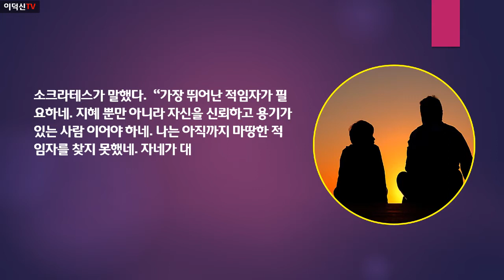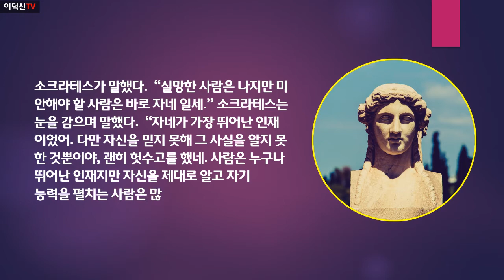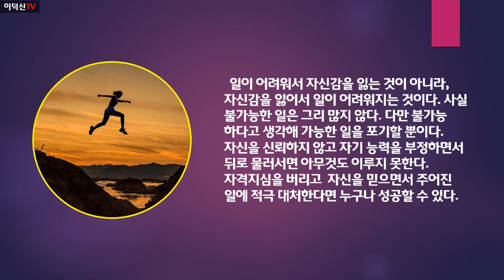테스형이 가르쳐 주는 성공의 핵심 비결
위대한 스승 소크라테스의 성공 핵심비결 가르침 사례를 통해 배우자!
내가 나 자신을 믿지 않으면 어느 누구도 나를 믿어주지 않는다!

일이 어려워서 자신감을 잃는 것이 아니라,
자신감을 잃어서 일이 어려워지는 것이다.

사실 불가능한 일은 그리 많지 않다.
다만 불가능하다고 생각해 가능한 일을 포기할 뿐이다.

자신을 신뢰하지 않고 자기 능력을 부정하면서
뒤로 물러서면 아무것도 이루지 못한다.

자격지심을 버리고 자신을 믿으면서
주어진 일에 적극 대처한다면 누구나 성공할 수 있다.